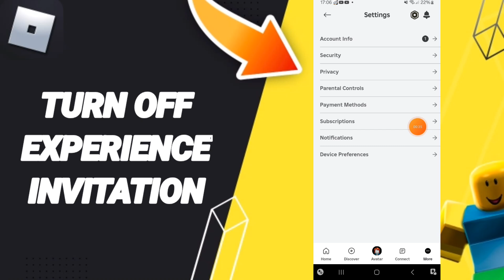How To Turn Off Experience Invitation On Roblox App